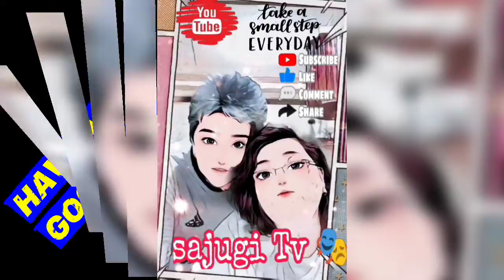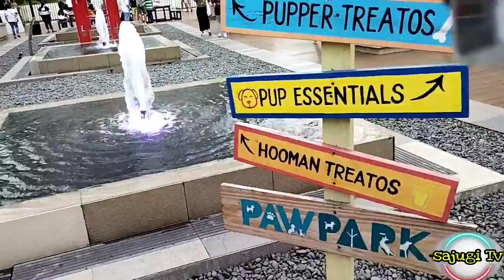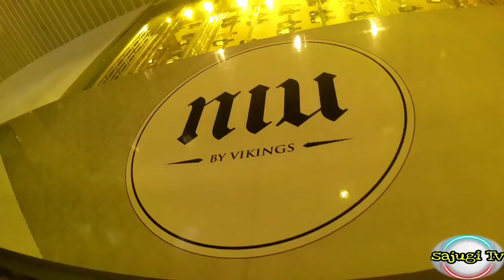SM 🛒AURA ROOF DECK GARDEN VIEW🔆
SM Aura View Deck👁️🌈☀️